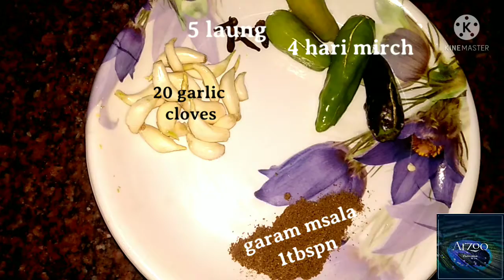mutton kabab recipe Mutton Keema kabab-How to make mutton kabab step by step-non-veg starter recipe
Easy recipe:-